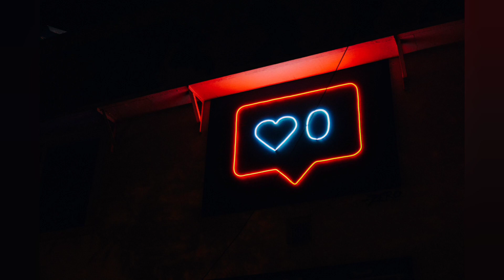Scotland is the only country that England is jealous of - the historical paradise in Scotland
Scotland is a country with a rich and storied history, a country that has long been a source of admiration and, in some cases, envy.  For centuries, England has looked upon Scotland with a mixture of admiration and envy – and with good reason.  From rolling hills and lush landscapes to its unique culture and thriving industries, Scotland has so much to offer that England often feels left out.  In this video, we will look at five reasons why England is jealous of Scotland.